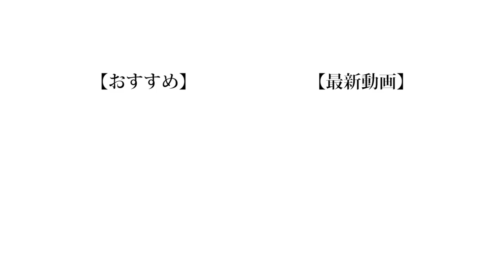【1vs1vs1】1週間「家系ラーメン大食い対決」したらまさかの結果に！？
まじでこの一週間で家の近くの家系ラーメン店員と仲良くなった。
こういう小さい幸せが一週間がんばる気力になったわ。（笑）

本当はもっと素材があったんだけど尺的に全部使い切れなくて悲しいわ。

（編集：もっち）

❏ 公式
❑ 晴生(はるき)
❑ 魁斗(かいと)
❑ のせ
❑ もっち
【Untitled_mo】